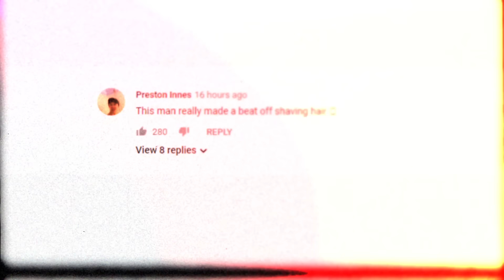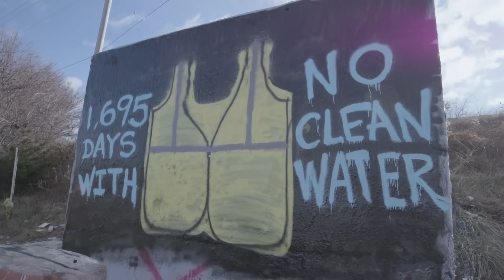I can’t believe Jaden is 21?!?!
The equation still astounds me... Love + Tequila = a Person. :-) Happy Bday, J-Diggy.

Jaden - Icon
Jaden - Icon (Reggaeton Remix)
Jaden - Icon? – Electric

Producers: Turner Barrowman, Jeff Blank, Aaron Ferguson, Lukas Kaiser, Sadao Turner
Editor: Jon Brandon Cruz
Researcher: Behdad Sami